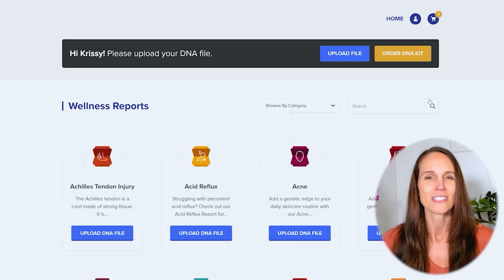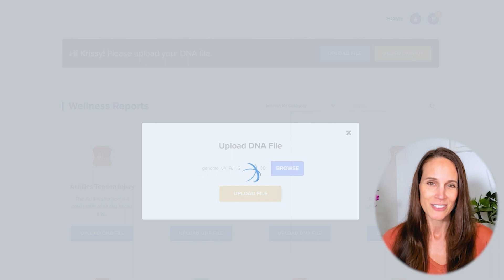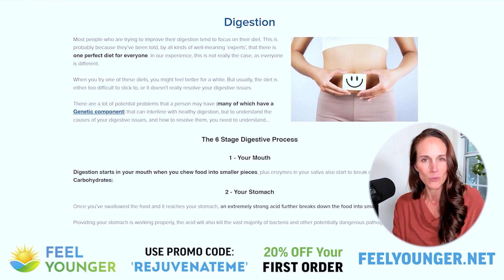Ray Peat's most Controversial & Interesting Theories on Health | Rejuvenate Podcast Ep. 26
"CICO (calories in calories out) is nonsense. The mere existence of the thyroid disproves it."
"Sugar is the only Superfood"
"All Unsaturated Fats are Unhealthy"
"Healthy gut microbiome is rubbish, there's no such thing"
"Hormone supplementation is required to reach normal levels just 50 years ago"
"Hard liquor is healthier than beer"
"Salads & vegetables are not health foods"
"Coffee, chocolate, sugar, ice cream are "addictive" because they're good for you"

Dr Ray Peat, a professor who specialized in hormones, had some controversial theories. It's easy to dismiss him if you've never read his work, but does he have a point?

As Dr Peat becomes more well known, embraced by other popular health gurus, Elwin Robinson and Krissy Hawkes discuss if some of his most controversial ideas actually had merit?

The Fiber Menace

Timestamps/Annotations
00:00:00 Ray Peat Quotes Rejuvenate Podcast
00:07:16 CICO (calories in calories out) is nonsense. The mere existence of the thyroid disproves it. Obesity is not caused by overeating or excess calories.
Obesity is hypothyroidism.   As for CICO,  The law of thermodynamics is right, CICO is wrong because it oversimplifies so badly as to be useless
00:25:30 Sugar is the only "superfood." Burning sugar is far superior to burning fat.   Keto is a death diet.
01:03:52 Unsaturated fats, including but not limited to fish oils and seed oils, are unhealthy and unessential. Saturated fats are healthy and essential.
01:21:29 Hormone supplementation is required to reach normal levels just 50 years ago
01:34:48 Healthy gut microbiome is rubbish, there's no such thing
01:42:10 Bloodletting is healthy
01:45:15  Hard liquor is healthier than beer
01:48:56  Salads & vegetables are not health foods
01:56:57 Coffee, chocolate, sugar, ice cream are "addictive" because they're good for you
02:00:58 Final thoughts

Executive Producer - Chad Newman